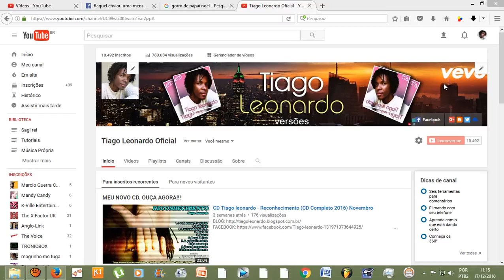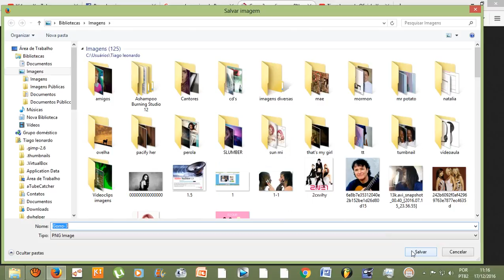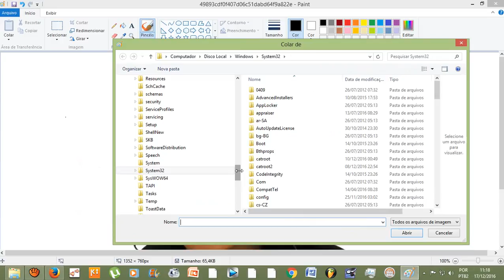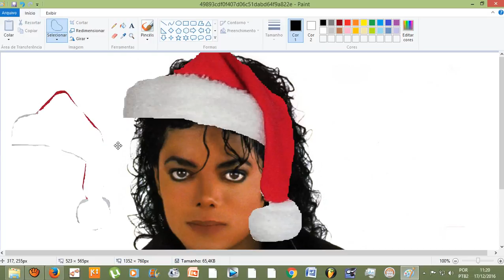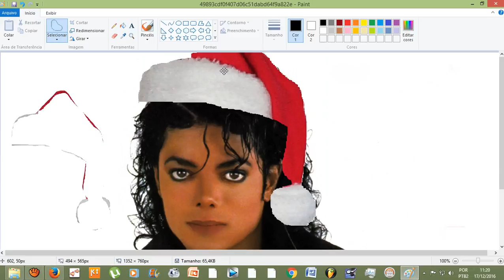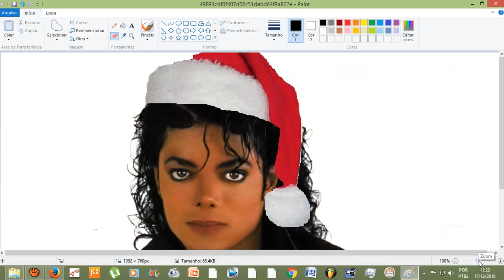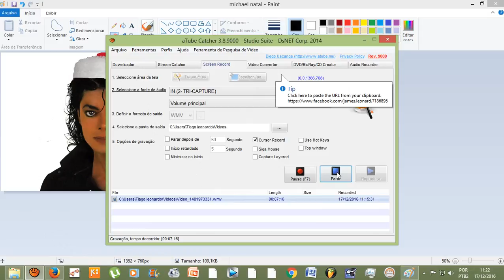Como colocar gorro de Natal nas minhas fotos, usando o PAINT do Windows?